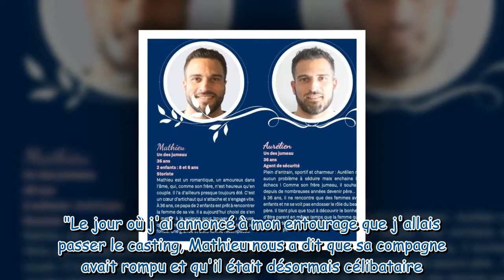Mariés au premier regard : les confidences des candidats jumeaux Aurélien et Mathieu sur leur vie am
Mariés au premier regard : les confidences des candidats jumeaux Aurélien et Mathieu sur leur vie amoureuse